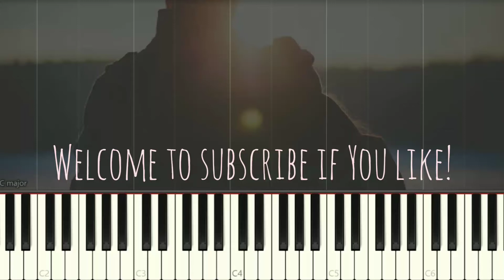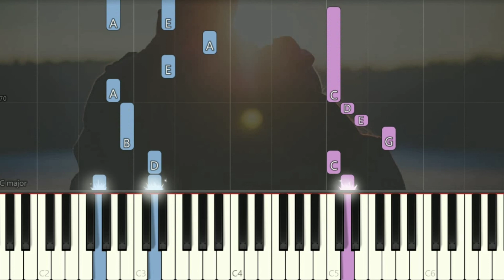Lukas Graham - Love Someone | Piano Pop Song Tutorial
LukasGraham LoveSomeone PianoCover Synthesia pianoTutorial SoftPiano SheetMusic 鋼琴教學 Many piano songs tutorial for you to learn.